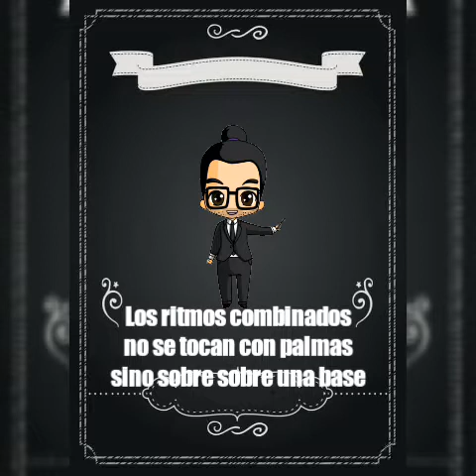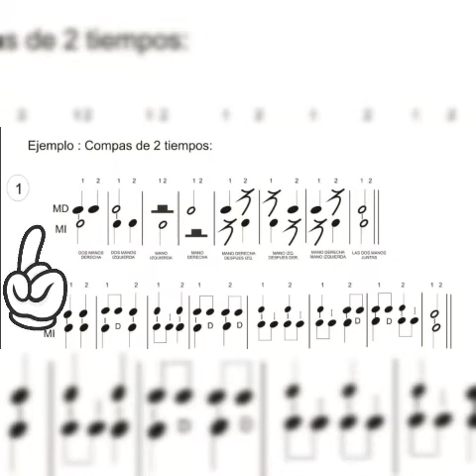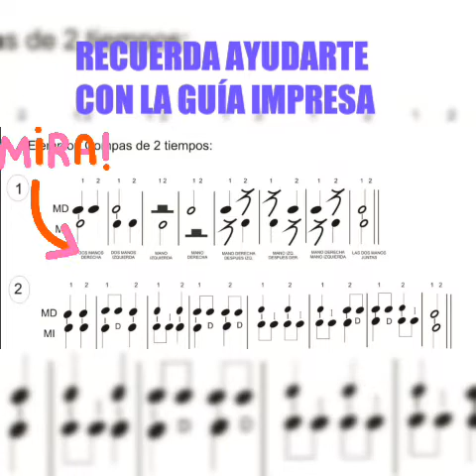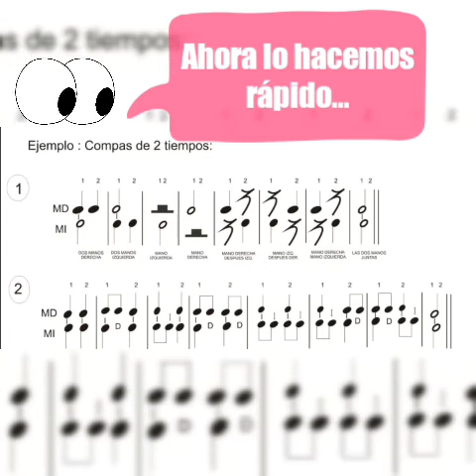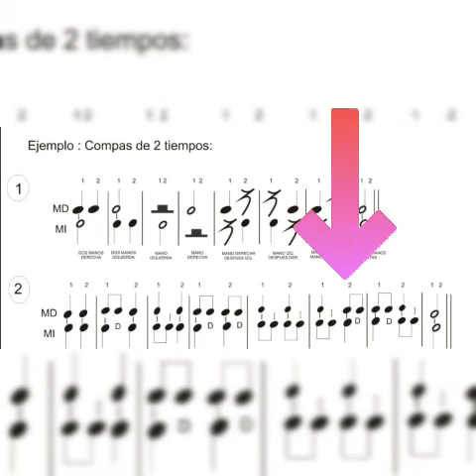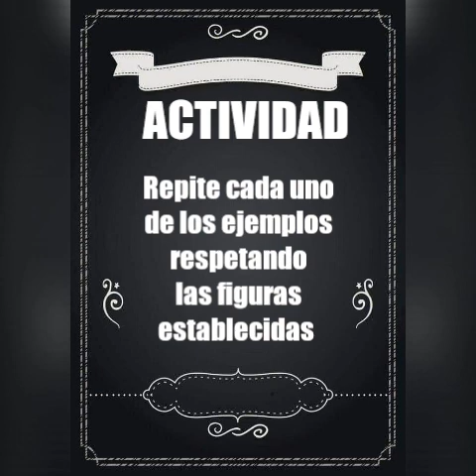16/6 Clase de MÚSICA SEXTO GRADO TURNO MAÑANA Y TARDE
Actividad destinada para alumnos de Sexto grado A B C y D
TEMA: RITMOS COMBINADOS
El video se complementa con guía formato papel.